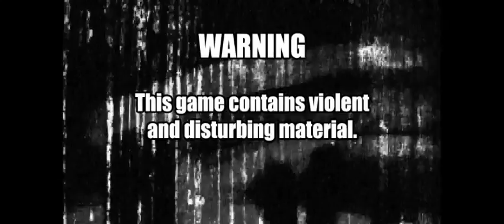Spooky's House of Jump Scares (free game) in game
Survival horror 2D oldschool.